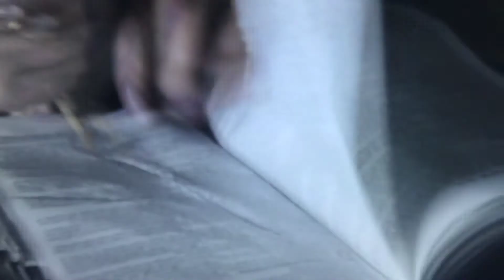THE CONJURING 1&2 MOVIE REVIEW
James Wan’s most chilling films based on the investigations of evils from beyond this world. Demons, and ,Many other horrors within Ed and Lorraine Warren’s time together .